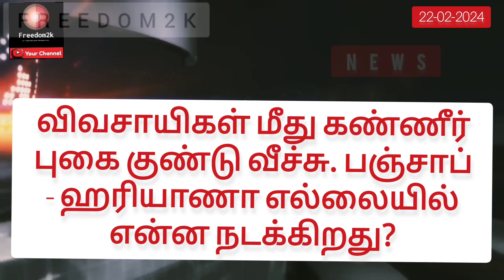இந்திய விவசாயிகள் நிலை!